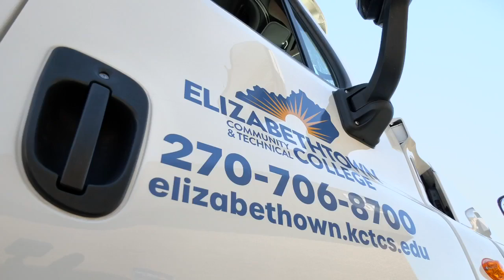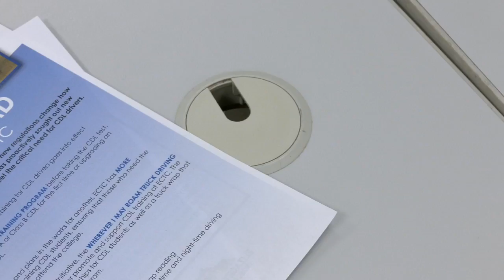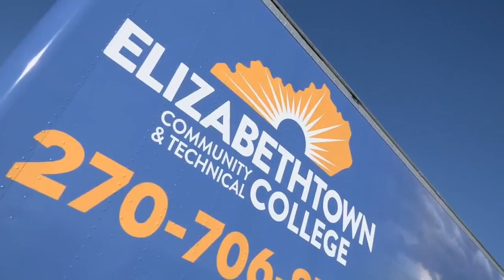CDL training program helping ECTC students get behind the wheel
Elizabethtown Community and Technical College is working to train students to get their CDL and become truck drivers.

ECTC President and CEO Juston Pate said the college has had a CDL training program for about three and a half years. But now, the program is expanding and really catching on.